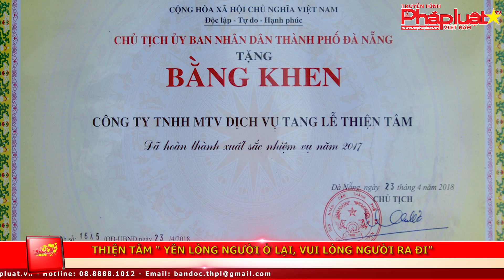TANG LỄ THIỆN TÂM